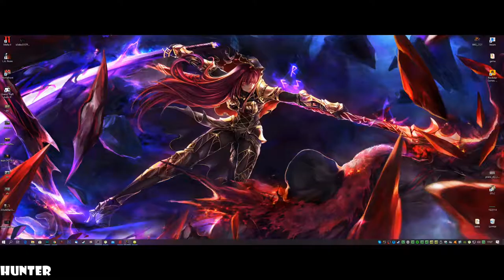Mafia 2 Walkthrough Part 13- Exit The Dragon- GAMEPLAY LET"S (1080p60FPS)